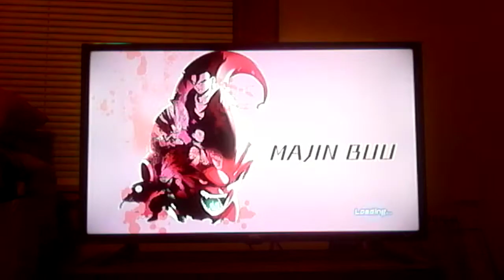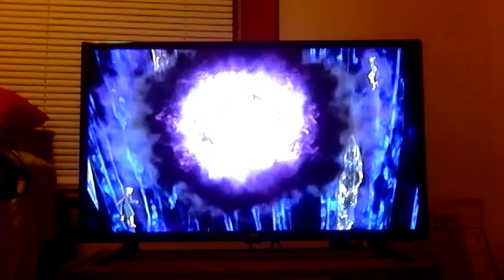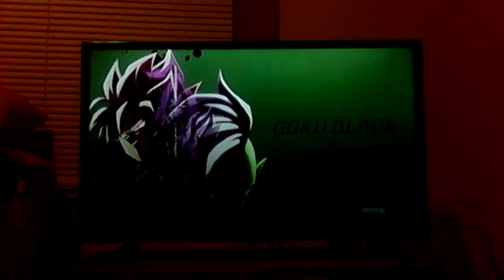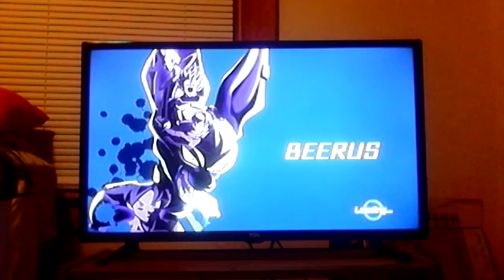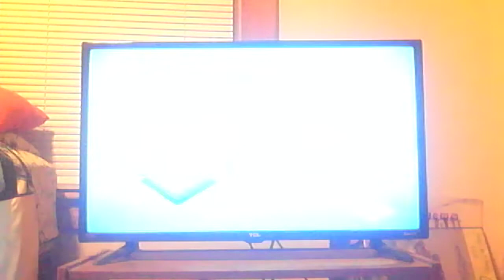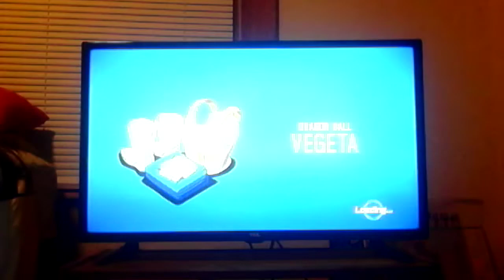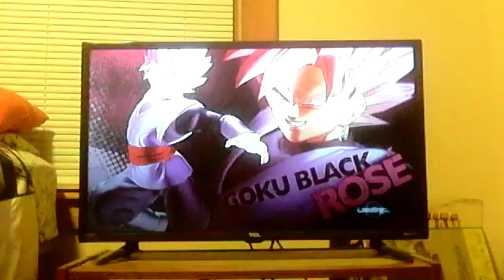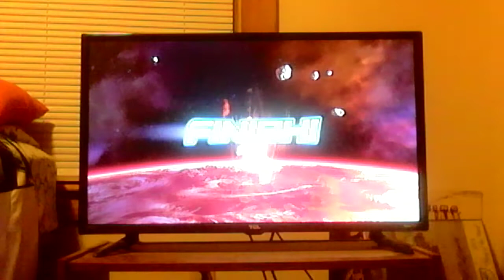Dragon Ball Xenoverse 2 ep.18 Dylan vs DBS Broly and Goku dad